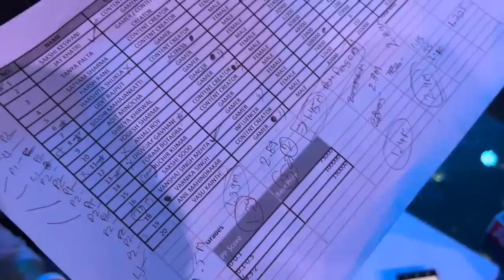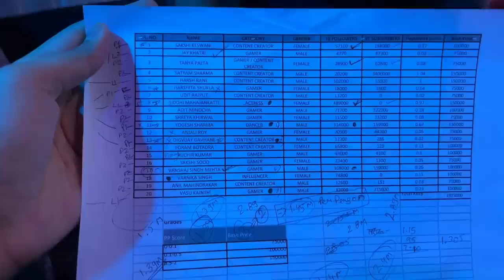Miliye 2 Lambe Insaan se😂 - vlog #160